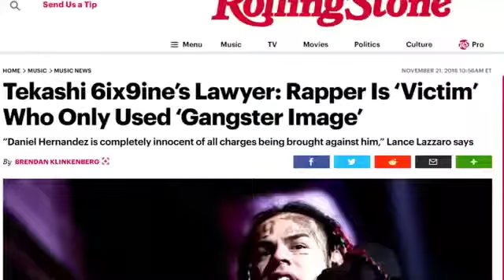Tekashi 69 GOT ARREST !!!!!!!!!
Suck